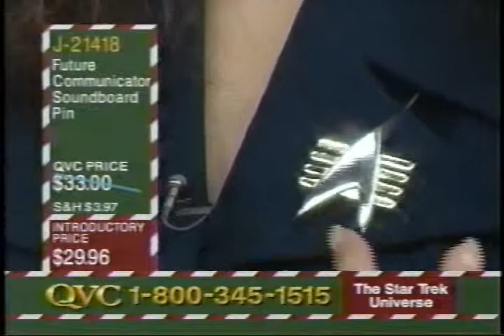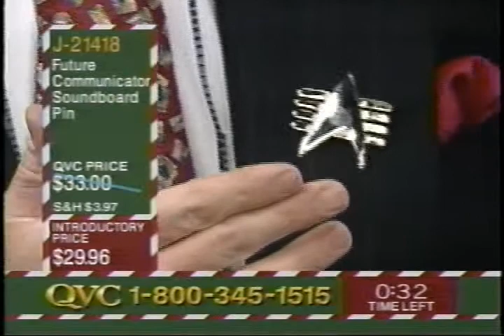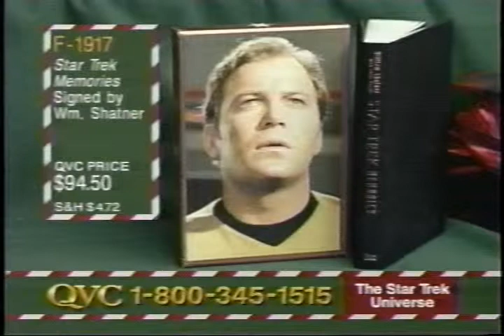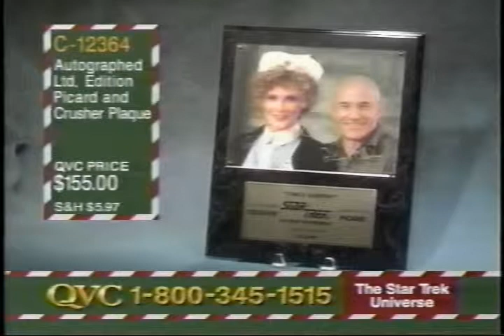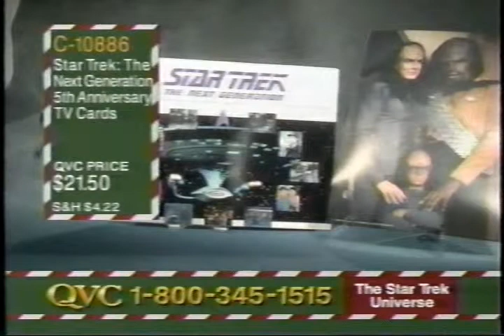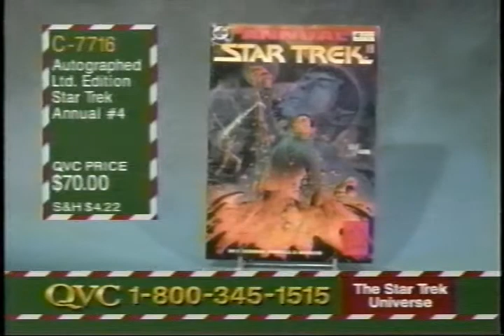Marina Sirtis on QVC - 12/12/1993 - 15/15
Marina Sirtis on QVC, 12/12/1993.  Part 15 of 15. See Part 1 for full description.  Re-uploaded after fixing audio/video sync problems.